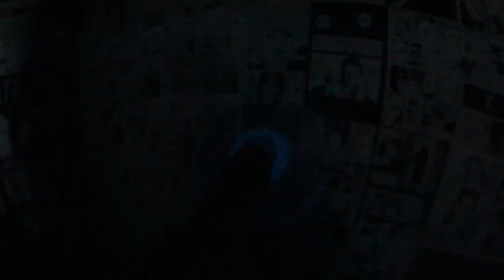GANHEI 10 FIDGET SPINNERS RAROS!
Ganhei 10 modelos Raros de Fidget Spinner da China! Confiram alguns modelos. E como é os efeitos deles girando!
Em Breve mais vídeos de Spinners :D

Confiram onde tem esses Hand spinners e muitos outros modelos:
Hand Spinner #10 ► "Olho de Sauron"

SIGA no instagram: @monster.sports

- ALFA SKATE:

→ SNAP: ALFASKATE

♫ MÚSICAS:
INTRO E FINAL ► I Will Be Ok (Ahlstrom Remix) - Aldenmark Niklasson

- SKATE

→ SEGUE A GENTE  NO INSTAGRAM:
►Mauricio Nishihara @mauricionishihara
► Amanda Oliveira @mandiinhaskt_
► Atali Mendes @narizinhosk8

►Leandro Barsotti - barsottiskt
►Mauricio Nishihara -
► Amanda Oliveira - mandiinhaskt
► Atali Mendes - mendesboarduni

Editado com Adobe Premiere CC
Filmado com Camera Canon 60D